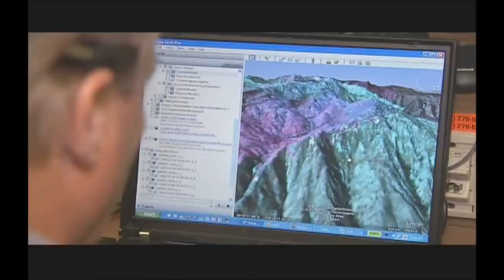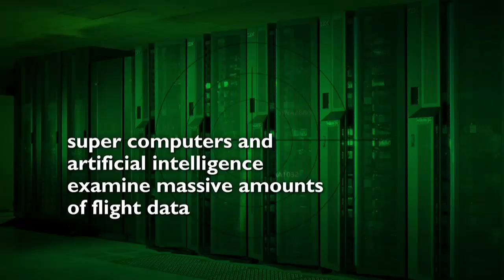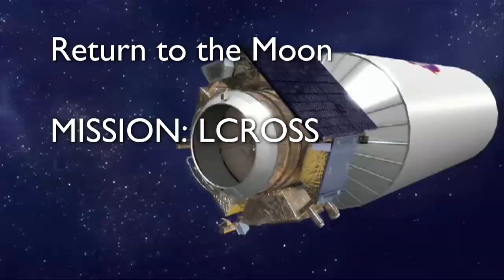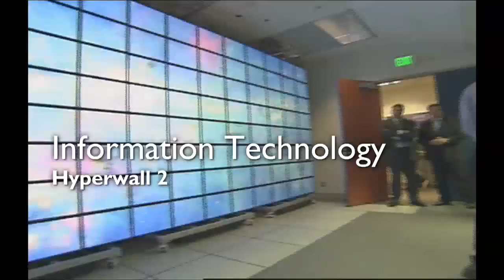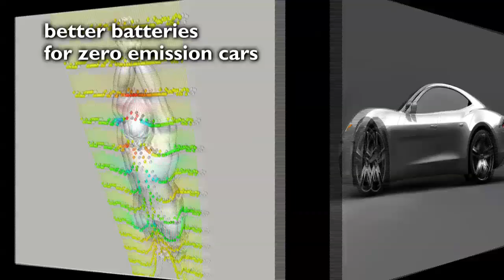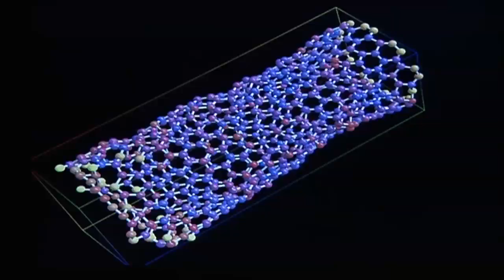NASA Ames Research Center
An overview of NASA Ames Research Center located in Mountain View, CA.